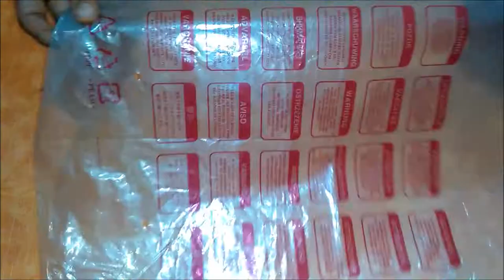How to make parachute from plastic bag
In this video I am going to show how to make simple parachute from plastic bag.